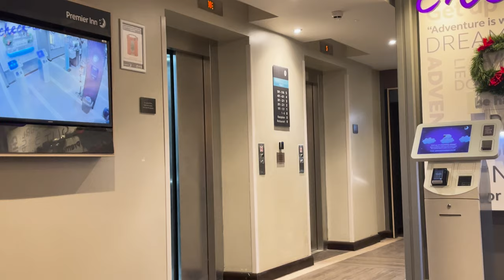Daryl Gurney Video Diary Round 2 Part 1 | Steve Beaton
The MDA Team follow Daryl Gurney backstage as he prepares to start his 2024 World Championship Campaign - starting off against the legendary Steve Beaton